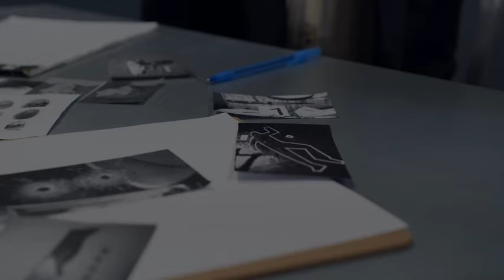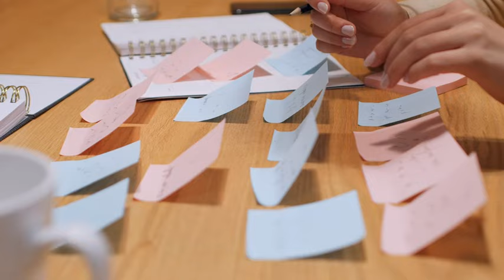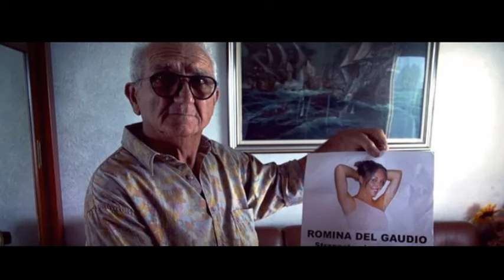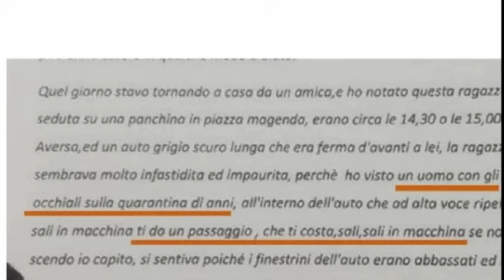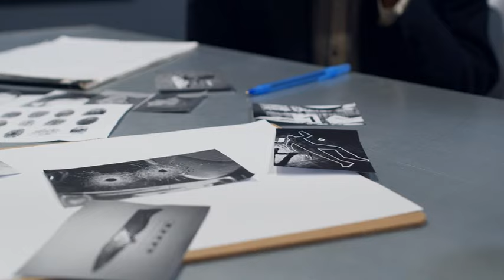ROMINA DEL GAUDIO, MISTERO AL CARDITELLO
Romina scompare in un giorno qualunque, mentre lavora ad Aversa. Il mistero della sua scomparsa e della sua morte è tuttora irrisolto. Un cold case intricatissimo e con tante piste che non hanno mai portato a nulla.